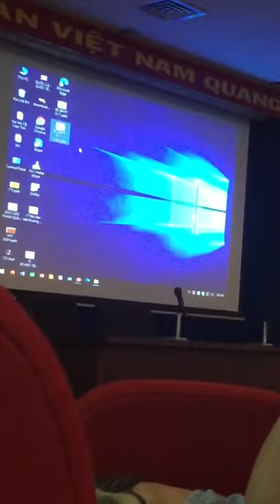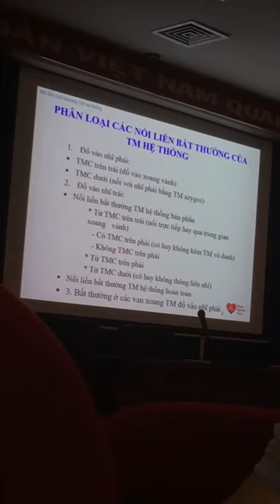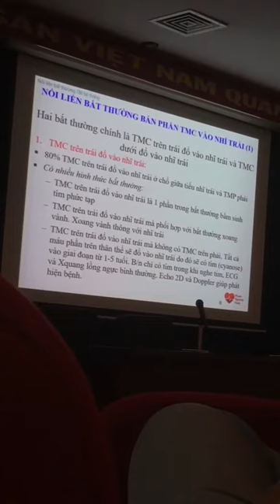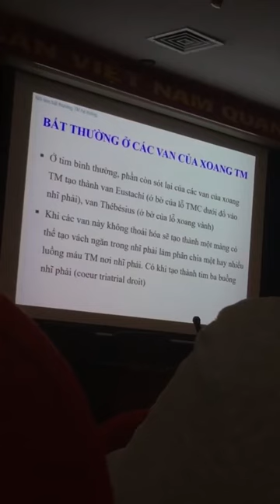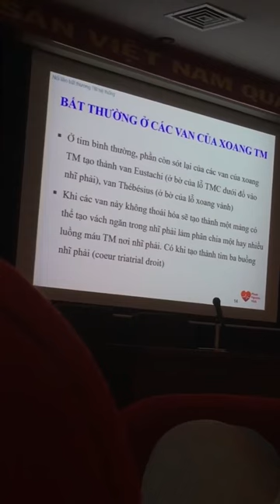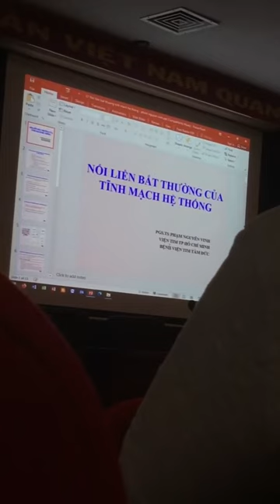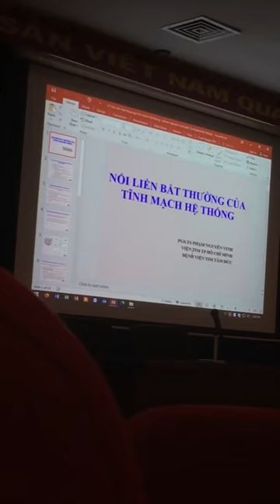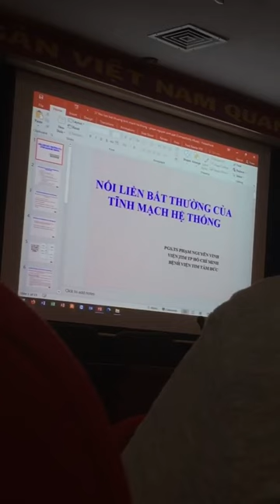[ BÀI GIẢNG ] Nối liền bất thường của tĩnh mạch hệ thống - PGS Phạm Nguyễn Vinh